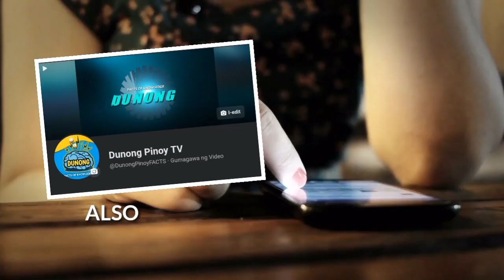Ang hindi matatawarang PAGIBIG ng isang LALAKE || DUNONG TV